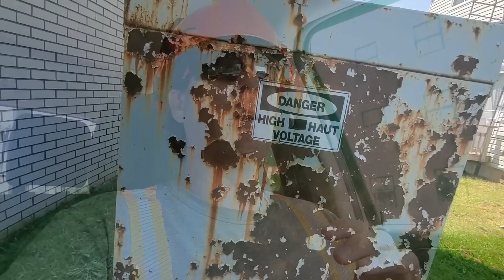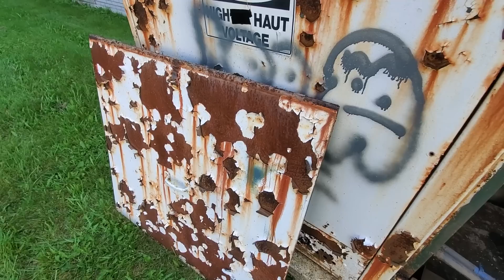What's a Transclosure ?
Hey Everyone!

I've been hoping to come across a transclosure at some point during my travels, I think this might be the closest I'll get... We've removed most of them in our area a few years ago.

There's a few good pics online but I couldn't find the owner's for permission to post. The one shot in the video of transformers in the enclosure is similar to a transclosure but is actually called a vault. Same idea, but in a concrete basement! The disconnects are usually operated from outside of the vault for safety.

Have a great week all!👊🍻

Keep in mind my videos are to be used as guidelines only!
There are many different ways to preform the tasks shown in this videos.
Always adhere to your own company's policies and procedures.
This work should only be preformed only by those whom are both trained and authorized to do so! ***